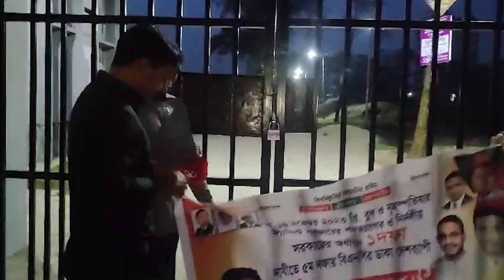পটুয়াখালী সরকারি কলেজের গেটে তালা দিল ছাত্রদল | Patuakhali News | Dhaka Post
বিএনপির ডাকা পঞ্চম দফা অবরোধের প্রথম দিনে পটুয়াখালী সরকারি কলেজের প্রথম ও দ্বিতীয় গেটে তালা ঝুলিয়ে দিয়েছেন কলেজ শাখার ছাত্রদলের নেতাকর্মীরা.